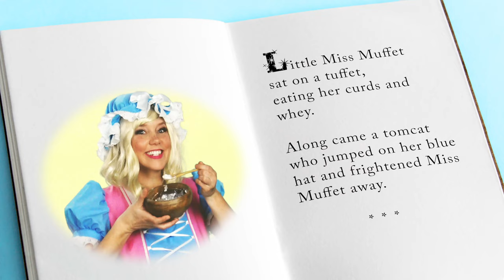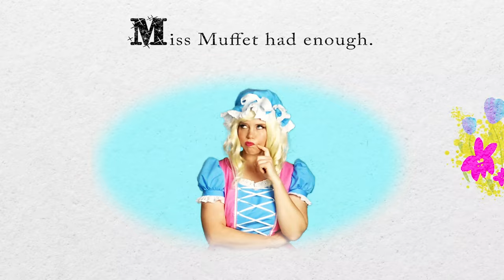Miss Muffet SPECIAL ♫| Nursery Rhymes and Songs | Pancake Manor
Enjoy this long-play episode full of nursery rhymes, scenes and songs for kids from the world of Pancake Manor! Sing along with some of your favourites: Little Miss Muffet, Pink Song, Humpty Dumpty Sat on a Wall, Rainbow Song, Superhero Song and more! Plus, get to know Lulu's dad, Jimbo's new location and more. This is the most complete Pancake Manor episode to date!

Send a real letter to Pancake Manor and we might reply to it on YouTube or on our Instagram account!

PANCAKE MANOR
STN B
Victoria, B.C.
V8R 6N3
Canada

Pancake Manor is produced by Billy Reid & Reb Stevenson.  There's more to come!

Pancake Manor™makes fun, educational music videos for kids and their awesome parents and teachers! Our songs and videos will be enjoyed by children both at home and in the classroom!